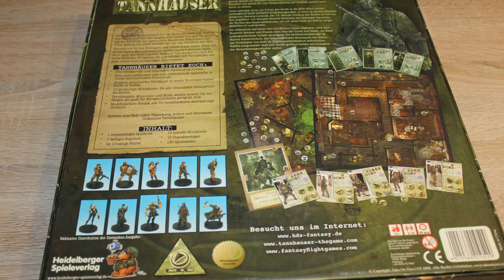Videospiele unplugged - Egoshooter/ Top Down Shooter/ Third Person Brettspiele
Dieses Mal stellen wir euch Brettsiele vor, die euch bestimmt gefallen, wenn ihr Fans von Egoshootern seid.

Viel Spaß!